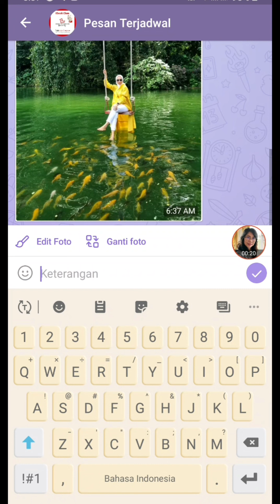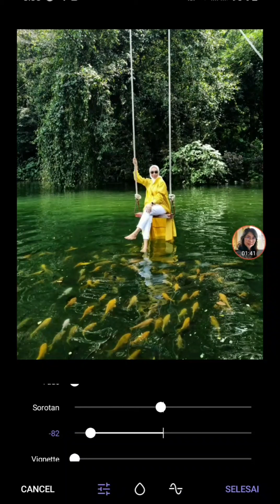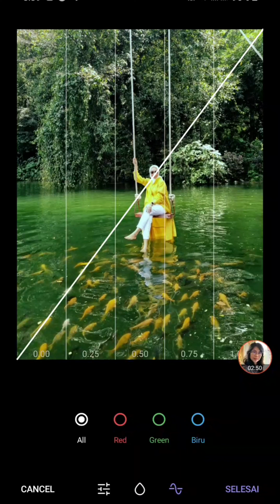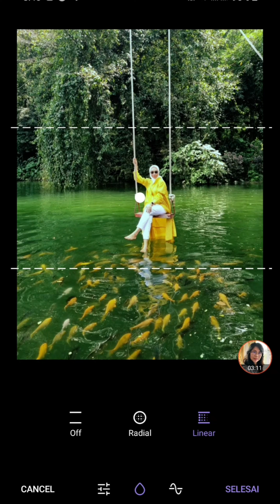Tutorial Telegram - Edit Photo di Telegram (5)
Aplikasi Telegram ada juga fitur untuk mengedit photo.

Walaupun  tidak selengkap aplikasi photo, tetapi bisa dipakai untuk mempercantik photo

Coba deh!